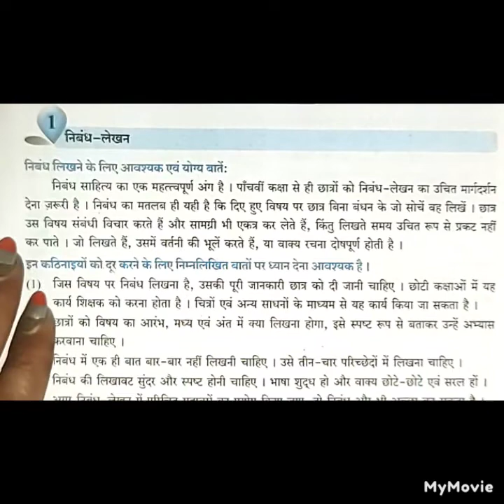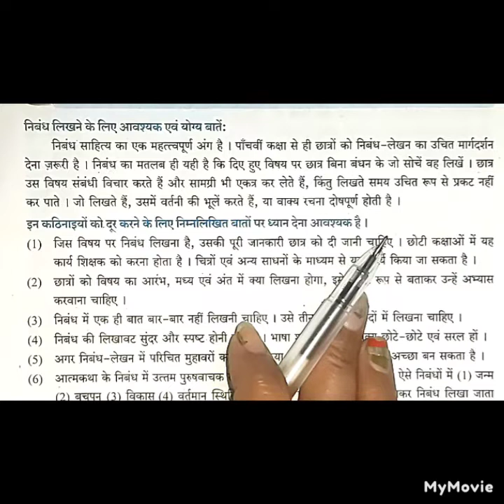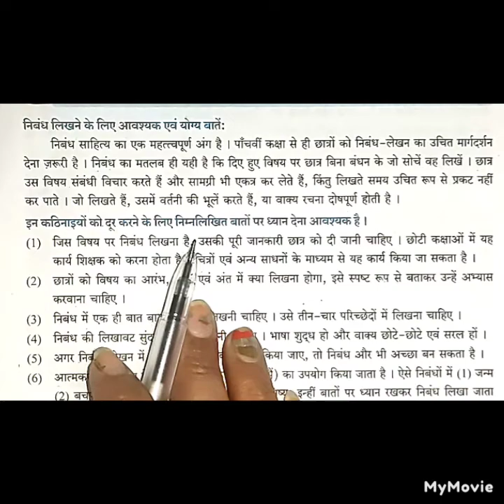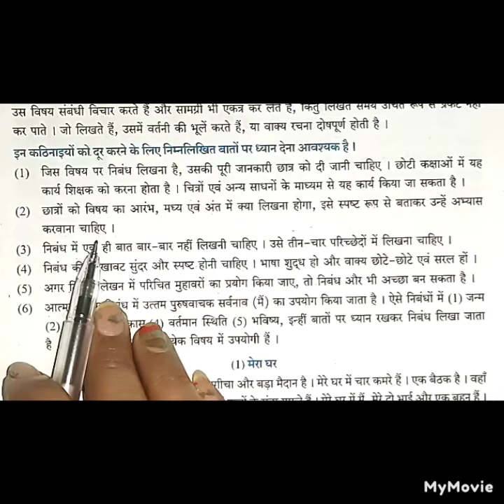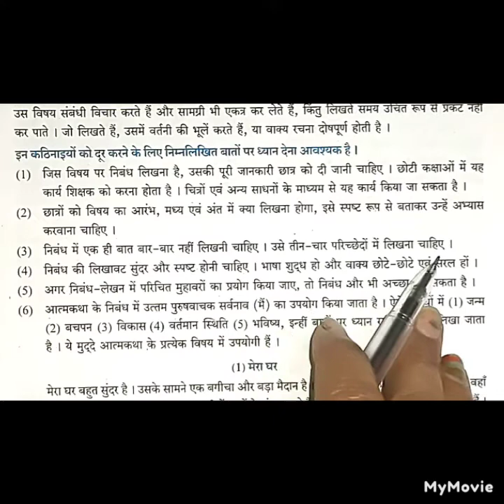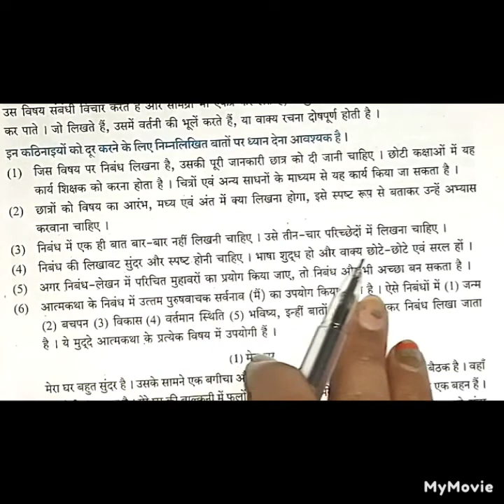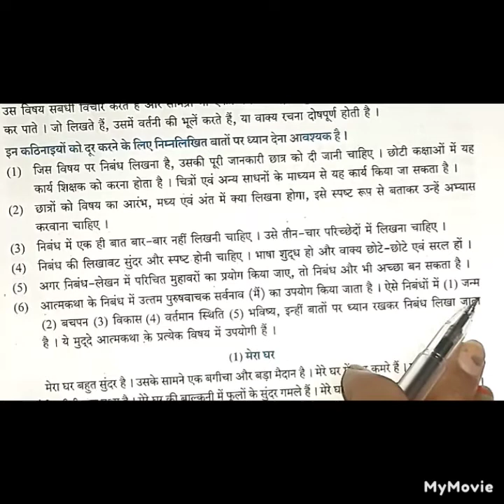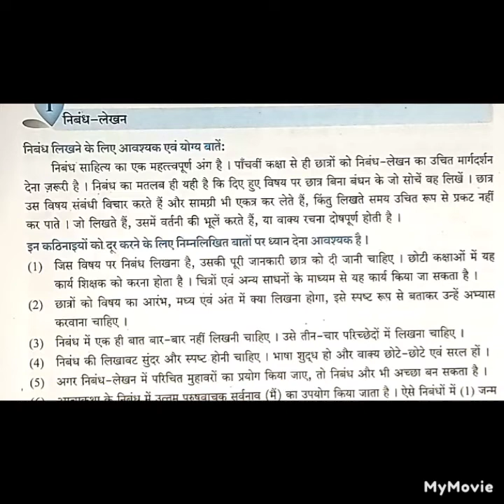निबंध लेखन लिखने के लिए आवश्यक बातें EASILY EXPLAINED IN HINDI AND ENGLISH👍SUBSCRIBE 🔔 NOTIFICATION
FREE EDUCATION FOR STUDENTS PARENTS AND TEACHERS 👍 GO TO PLAYLIST YOU WILL BE ABLE TO SEE ALL SUBJECT VIDEOS WITH SOLUTIONS OF QUESTIONS AND ANSWERS ESSAY WRITING LETTER WRITING STORY WRITING ETC AND GRAMMAR REVISION MANY MORE VIDEOS ARE EXPLAINED TO YOU VERY EASILY AND GET FULL MARK'S GUYS SUBSCRIBE 🔔